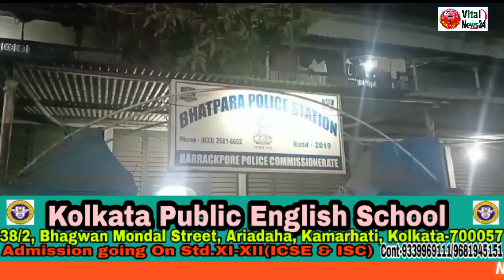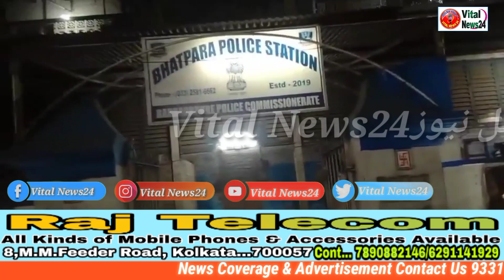Two Round Firing at Bhatpara Ward No8|| Vital News24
Vital News24

Vital News24 is a portal News Channel coverage all types of News like Educational Social Political and Religious all arround the City and Suburbs Areas of the West Bengal